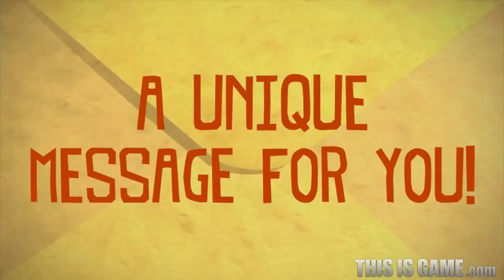120815 Tearaway trailer